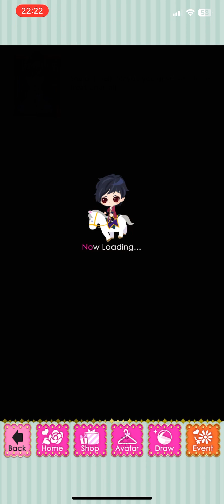Severed Bonds - Farris Lassen - Chap 2